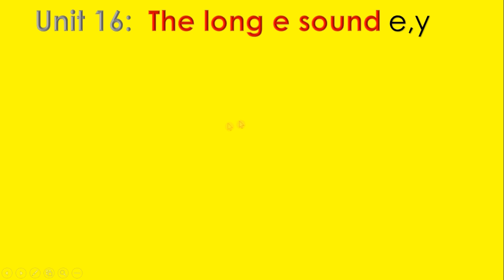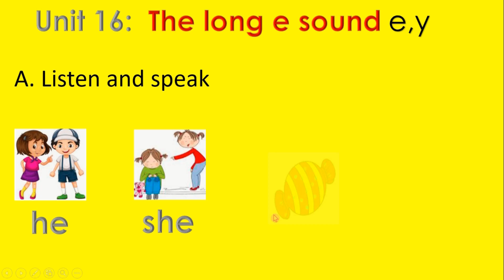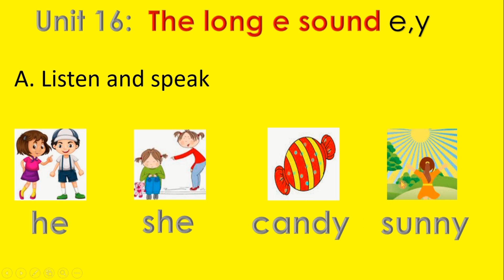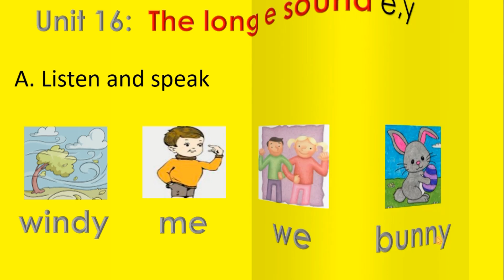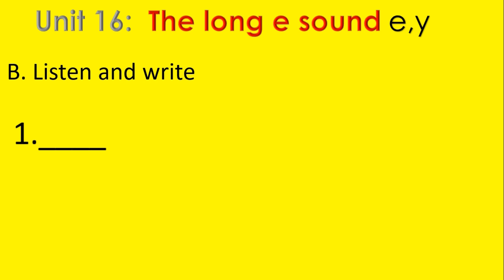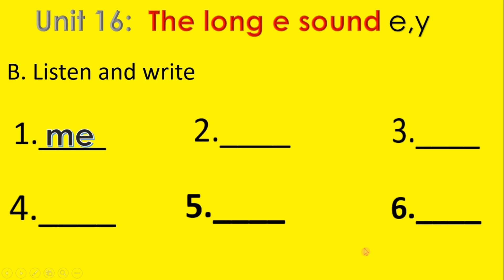Long e sound